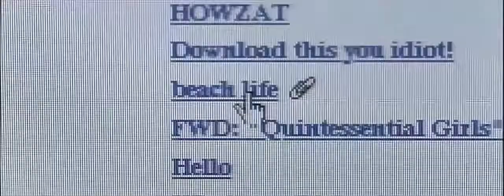The Beach • Porcelain • Moby